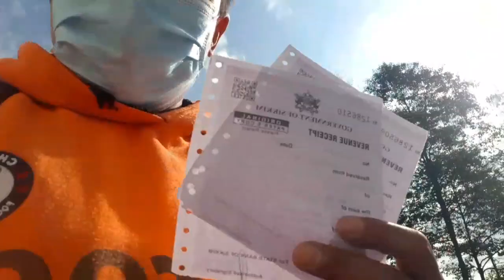Accepting a friend's challenge in Hindi language new vlog//Albin vlog subscribe my channel everyone🙏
Thank you all very much for your love❤ for your support💪 in the coming days and you have read the challenge video in Hindi language.